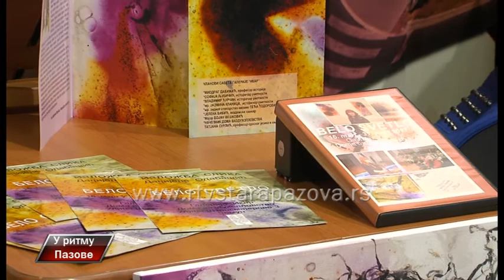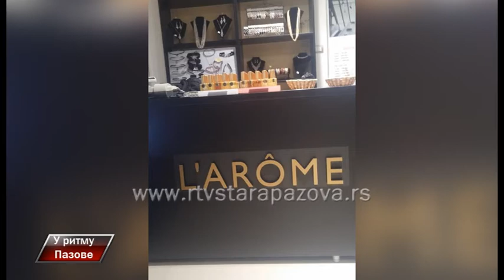U Ritmu Pazove 245 emisija